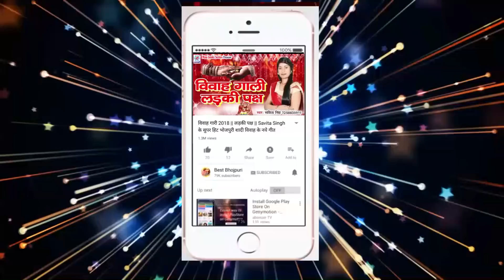फहराई तिरंगा पाकिस्तान में || मुकेश बिहारी यादव का जबरदस्त स्पेशल देश भक्ति सॉन्ग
♪ Album :
♪ Song : Fahrai Tiranga Pakistan Me
♪ Singer : Mukesh Bihari Yadav
♪ Lyrics : Suraj Snehi
♪ Recording :
♪ Digital : Avidz
♪ Sanyojak : Phool Kumar
♪ Video Director :
♪ Produced By :- Lalit Agarwal
SR -
T -
Director : Lalit Goel
Label : Maa Janki Series